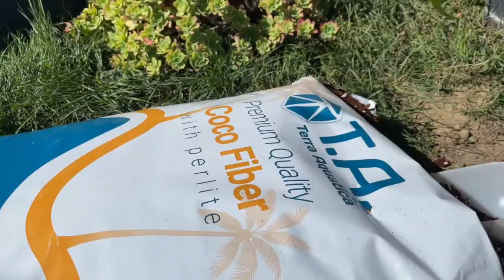Boost de fin de floraison : FinalPart 🌺🌺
🌱🌟 Découvrez FinalPart, la clé pour une maturation accélérée et un rendement maximal dans votre culture ! 🌷🍅

Dans cette vidéo, nous vous présentons FinalPart, l'engrais révolutionnaire par Terra Aquatica, conçu pour être votre allié en fin de phase de floraison ou fructification. Que vous cherchiez à accélérer, à contrôler ou à améliorer la maturation, FinalPart est là pour répondre à vos besoins. 🌾🚀

William Texier vous guidera à travers les avantages de l'utilisation de FinalPart dans l'hydroponie, le potager, et le jardinage en général. Découvrez comment ce nutriment de phase finale peut non seulement augmenter votre rendement jusqu'à 10 %, mais aussi intensifier le goût de vos plantes et fleurs annuelles. 🌼🌱

Êtes-vous prêt à maximiser le potentiel de votre culture en fin de floraison/fructification ? Rejoignez-nous pour explorer comment Terra Aquatica repousse les limites de l'engrais. 🌿👩‍🌾

Optimisez votre maturation, augmentez votre rendement, et préparez-vous à être époustouflé par les résultats que FinalPart peut apporter à vos plantes. 🌱🌾